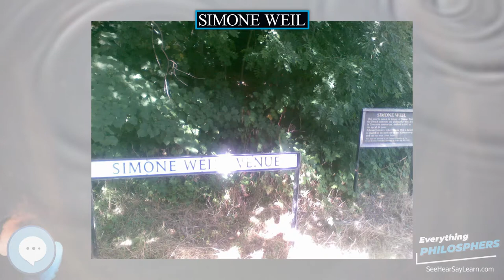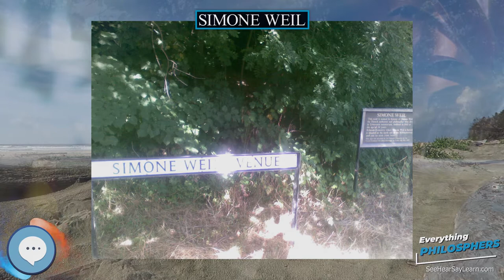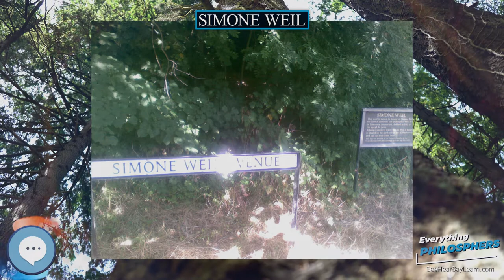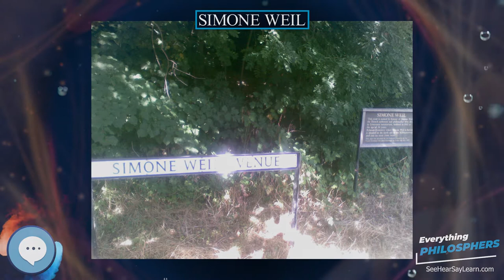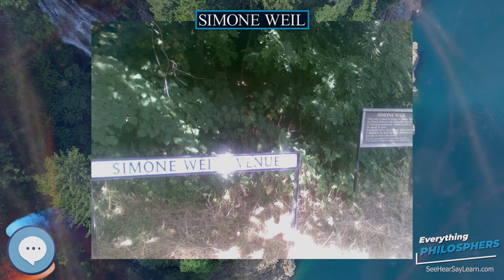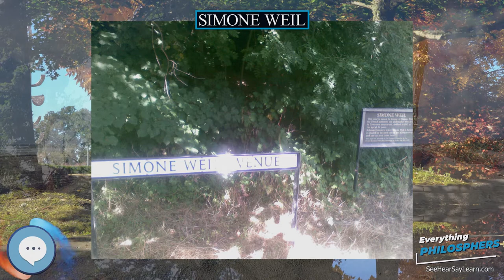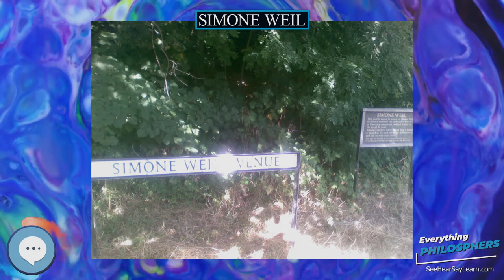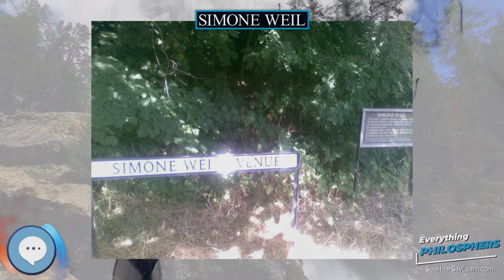Simone Weil 👩‍🏫📜 Everything Philosophers 🧠👨🏿‍🏫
Books on Philosphy
Philosophy Books for Kids
Explore the world with this Digital Microscope
Explore the sky with this Telescope

Simone Adolphine Weil (/veɪ/; French:  (listen); 3 February 1909 – 24 August 1943) was a French philosopher, mystic, and political activist. The mathematician André Weil was her brother.